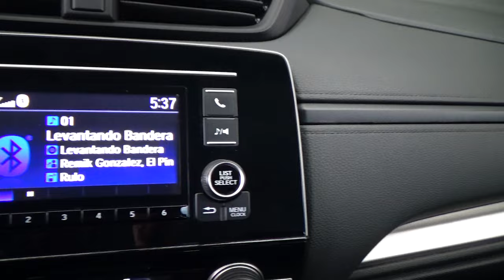Honda / CR-V / 2020 - 22279